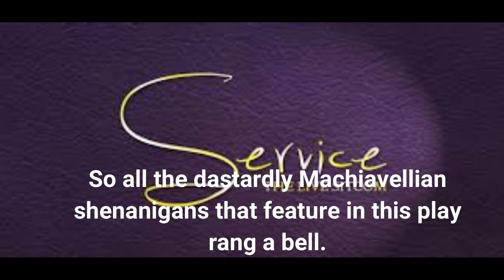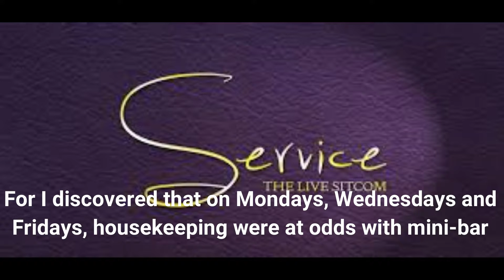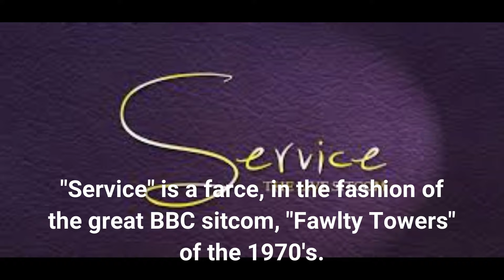Review Service by Roger Barrington